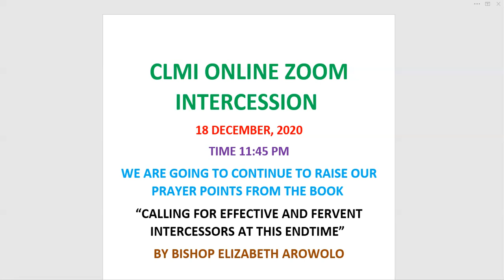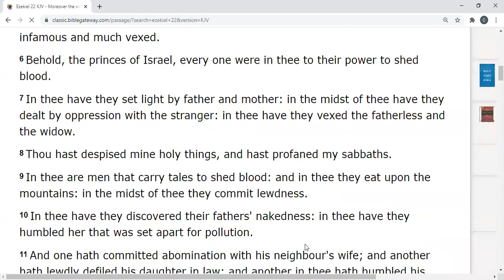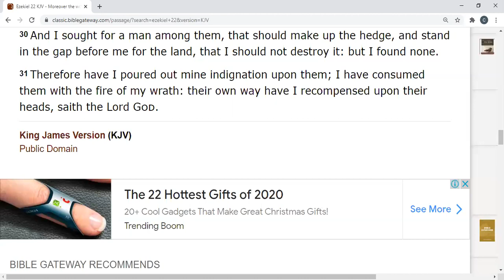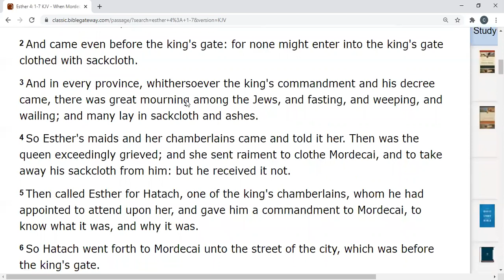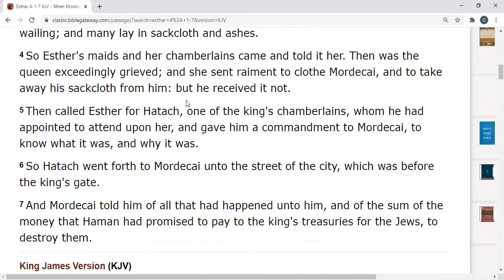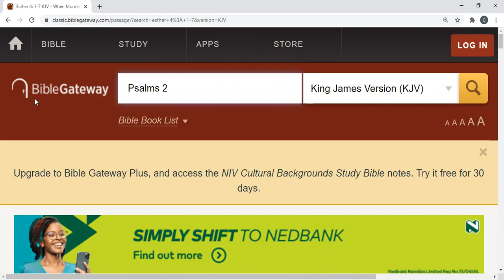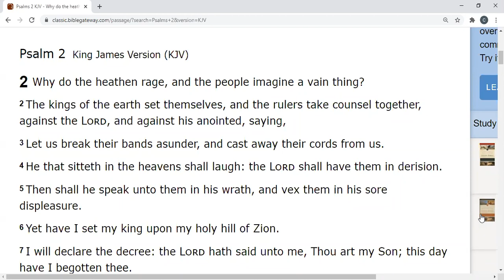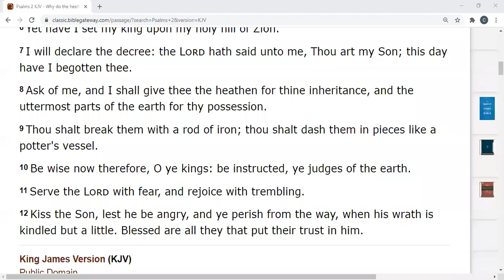Bishop Elizabeth Arowolo CLMI Night Vigil 18 December 2020